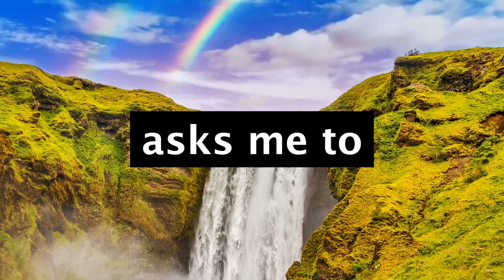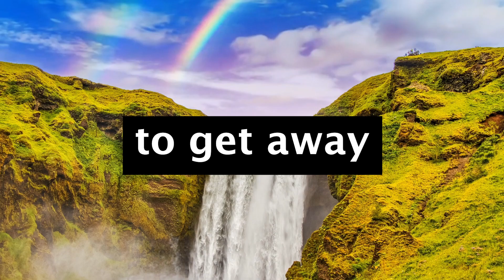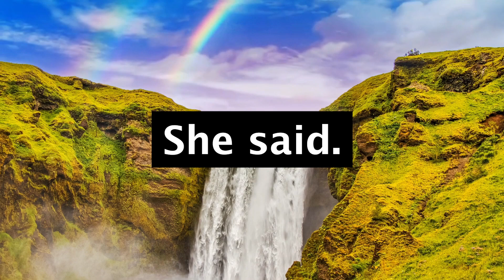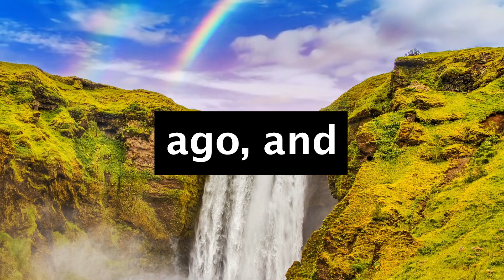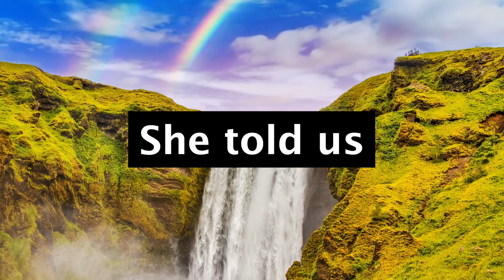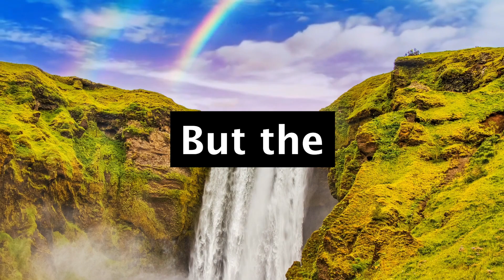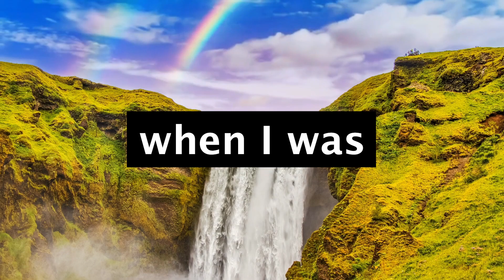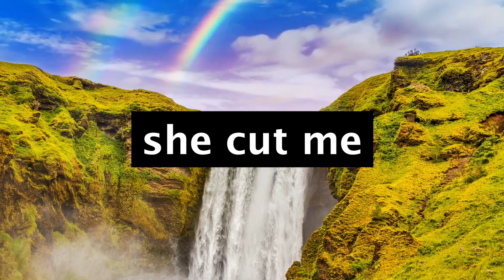r/MaliciousCompliance Manager Told Me To Call The Person Of The Computer I Was Working On So I Did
I was sitting in my office one slow day and the CEO walked in (always a pucker moment even though I'm on VERY good terms with him) and he handed me an (obviously non business) laptop and asked if I could get it back up and running as it had "very important thing" on it that was needed shortly and as I wasn't doing anything and he still signed my paycheck, I said "you got it sir!"